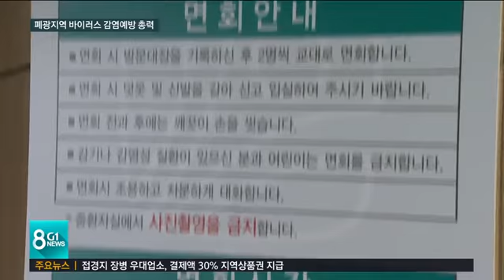폐광지역 코로나 감염예방 '총력전'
신종 코로나 바이러스로 폐광지역의 걱정도 큽니다.

 지역 특성상 진폐 환자가 많은데, 혹시라도 감염되면 더 치명적일 수 있기때문입니다.